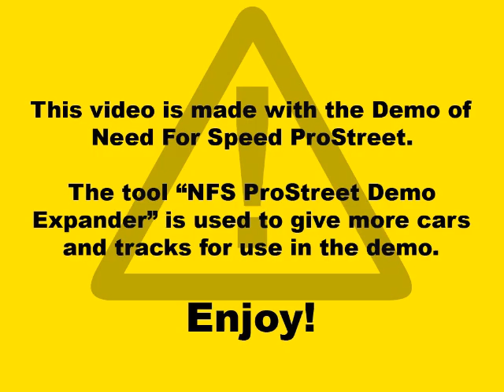NFS Prostreet Demo - Crashes Part One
This is me playing around with the new crash effect in Need For Speed Prostreet and i decided to make a video about it. Music by my friend The Masters Of Chill.

To view the full video go to my Gamespot profile